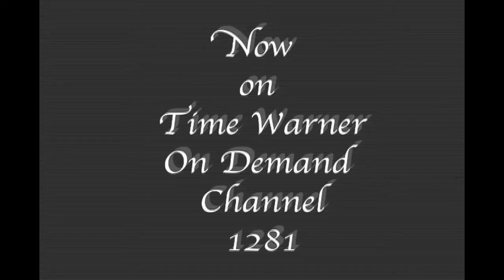Team Parentology 2013 Promo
I am proud to be part of the team that brought Parentology to life and regret that Brian could not be with us the night of the first Parentology "Parent of the Year" awards event.
We all worked very hard to help Paula create a show that is not only informative but gives mother's and father's of children of all ages help understanding their kids !
It has been an interesting adventure so far and hopefully with alittle luck the skies the limit for "Parentology with Paula"